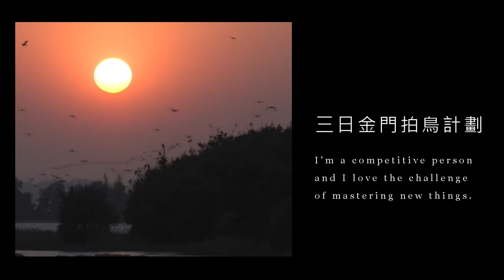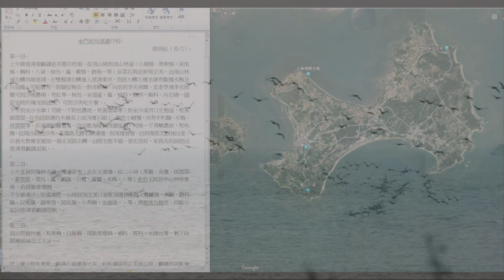金門三天拍鳥建議行程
我為拍鳥在金門住了兩年,拍鳥經驗提供您參考